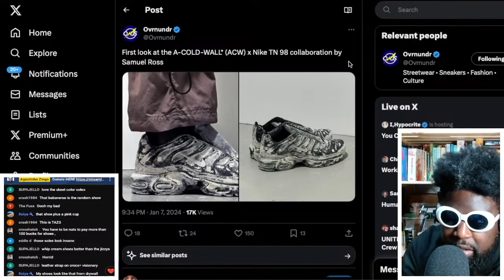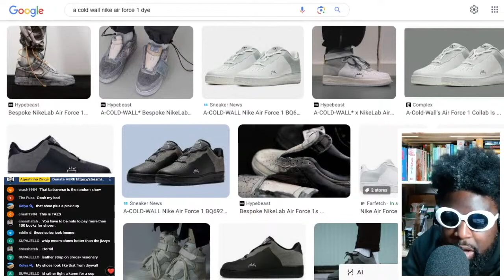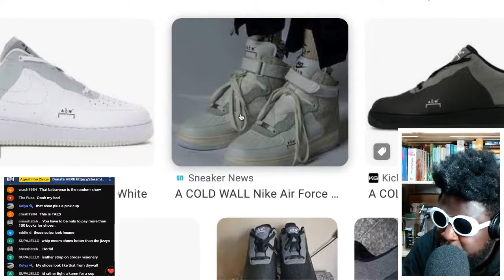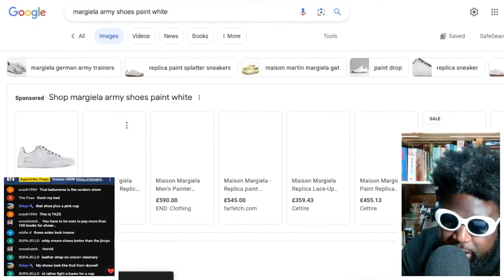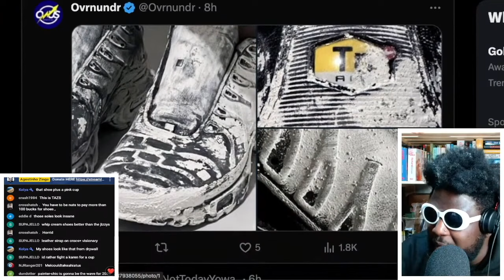First look at the A-COLD-WALL* ACW x Nike Air Max TN 98 by Samuel Ross